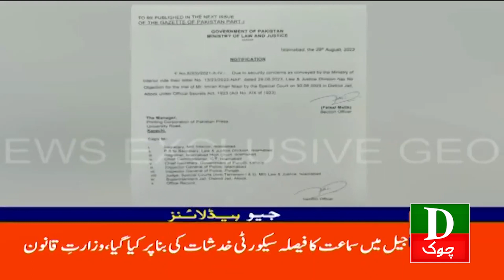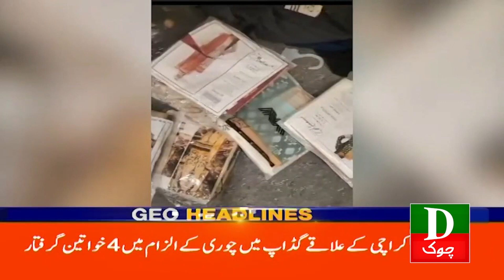Pakistan Latest Headlines 8 AM Imran Khan Se Mulaqat 30 Aug 2023